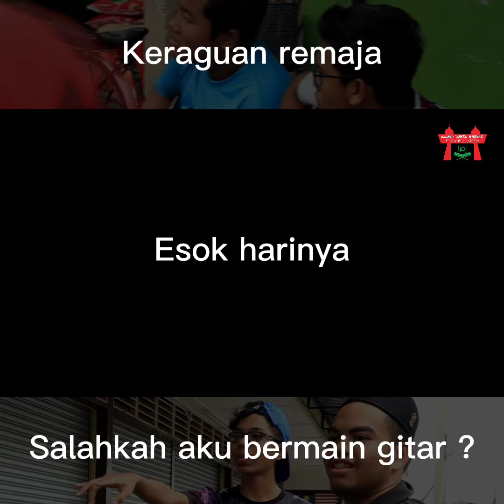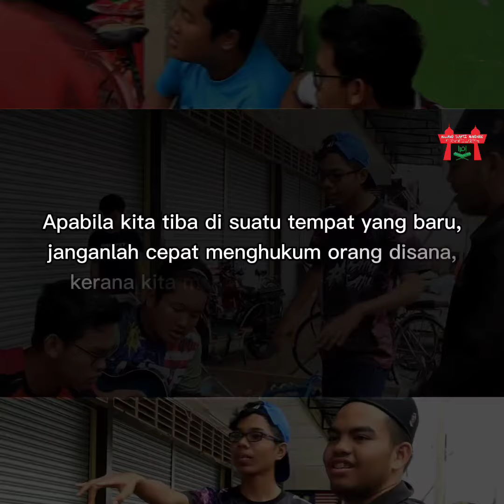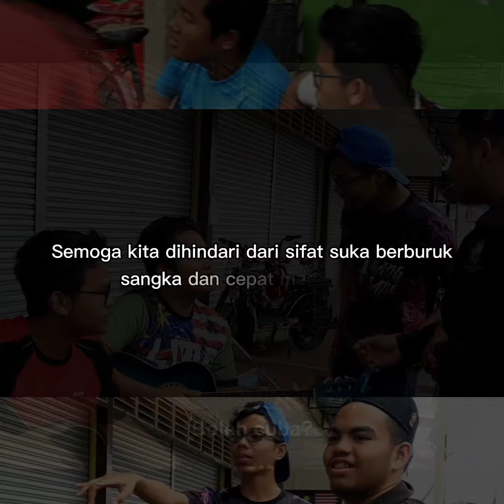Keraguan Remaja -shortfilm3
Assalamulaikum.
video ini mengisahkan pelajar yang baru mendaftarkan diri di MTM. situasi disini tidak sama dengan Tahfiz lainnya.
jom lihat pengakhirannya. semoga bermanfaat